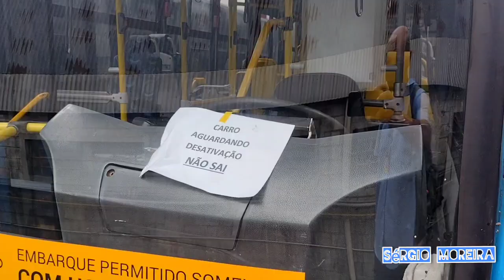MONDEGO HA 2011 E O FIM DE SUAS ATIVIDADES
E AI MEU BLZ?

Pois bem venho nesse vídeo rápido fazer o registro e homenagem aos MONDEGO 2011 o modelo de articulado mais querido pela maioria dos apaixonados por ônibus e até mesmo motoristas ,pois se tratando de operação esse foi o melhor articulado que já fizeram ,boa visibilidade e bastante ágil acredito que a maioria concorde com isso.

Esses MONDEGO completaram seu ciclo e nesse dia 28/01/2022 estão encerrando suas atividades e não estarão mais em operação pelas ruas de São Paulo.

MAIS AINDA NÃO É O FIM DOS MONDEGO NA MOBIBRASIL EXISTEM OS MONDEGO 2014 QUE FORAM OS ÚLTIMOS PRODUZIDOS E AINDA TEM UNS ANOS PARA SEREM DESATIVADOS.

ESPERO QUE GOSTEM DO VÍDEO , COMENTEM E NÃO ESQUEÇAM DO LIKE OBRIGADO!!